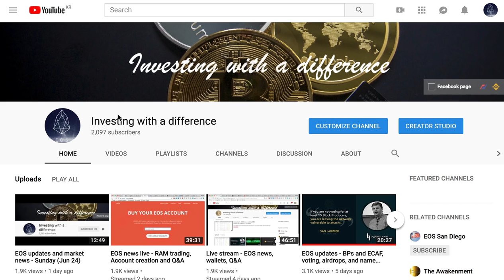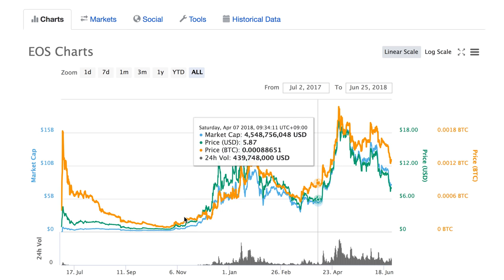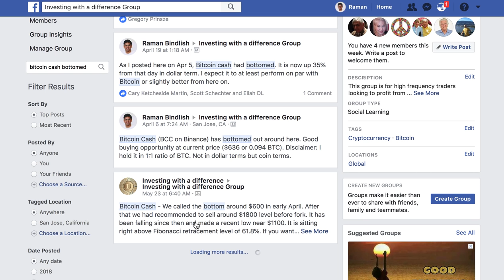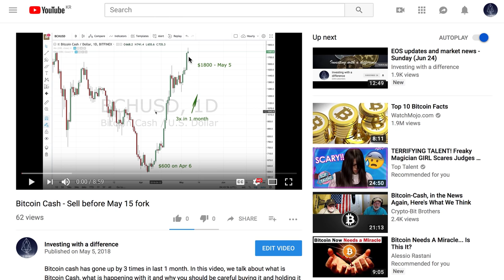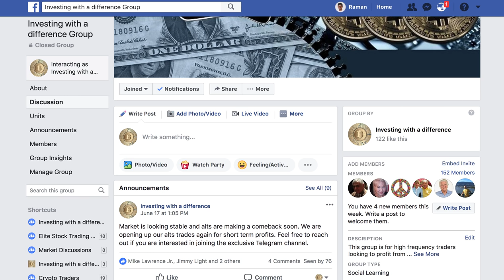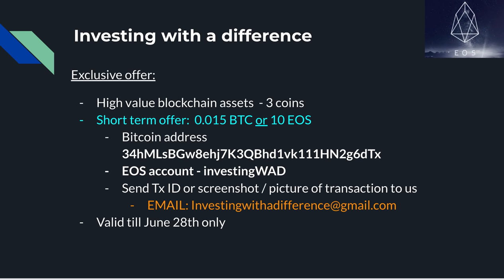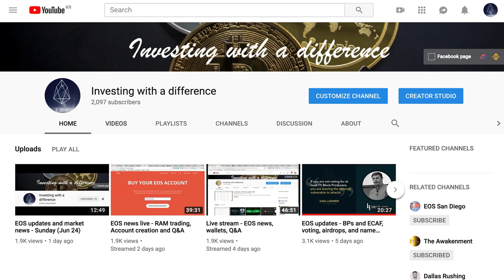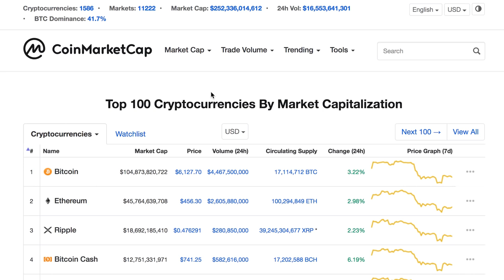EXCLUSIVE OFFER - next coins that could give 20x returns like EOS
We talk about how to make money in Crypto markets. For the first time, we are opening up our research content for everyone and sharing some coins that have potential to give 20x returns based on their utility and adoption in future.

If interested, you can contribute as per below guidelines:
- Send 0.015 BTC to 34hMLsBGw8ehj7K3QBhd1vk111HN2g6dTx
or
- Send 10 EOS to investingWAD